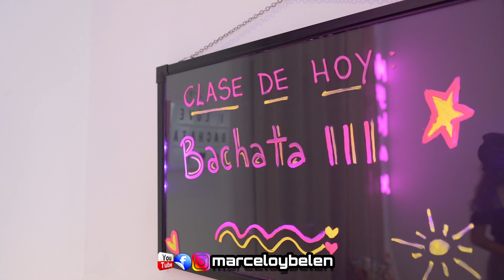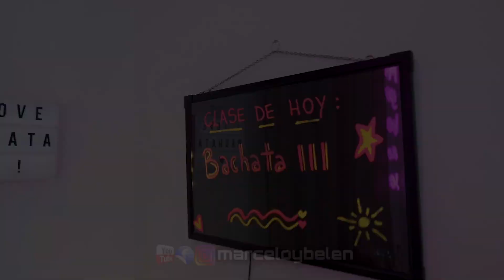Aprende a bailar BACHATA en pareja #3 INTERMEDIO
Aprende a bailar Bachata en pareja #2 INTERMEDIO

Ya has visto muchos vídeos para principiantes? Es momento de pasar al siguiente nivel.

En este tutorial aprenderás como bailar bachata desde casa, paso a paso en pareja en un nivel intermedio.

Nos vemos pronto Bachatero!

ENGLISH

Learn to dance Bachata with your partner #1 INTERMEDIATE

Did you already watch many videos for beginners? It is time to move to the next level.

In this tutorial you will learn how to dance bachata from home, step by step as a couple at an intermediate level.

See you soon bachatero!
Myb Bachata Dancers